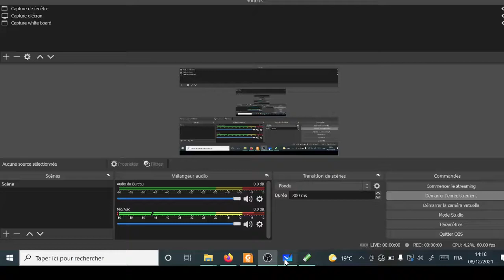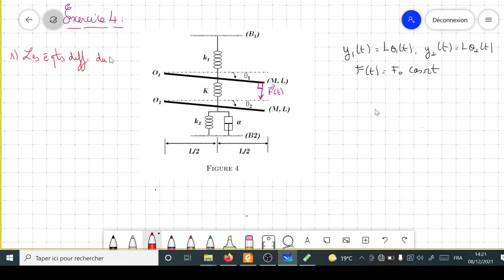OSCILLATIONS FORCÉES DES SYSTÈMES À DEUX DEGRÉS DE LIBERTÉ: DEUX TIGES HOMOGÈNES ( EXERCICE 4 ).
Dans la minute 38:28 le module de la force est égale à F0 cos(oméga.t) et non pas F0.
Excusez-moi pour  la vidéo , lors de son enregistrement j’étais malade.